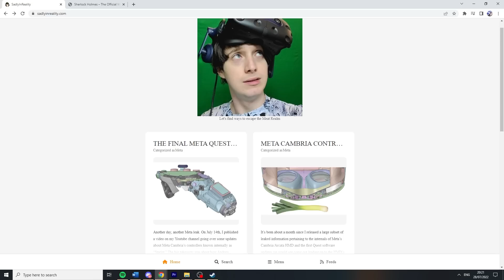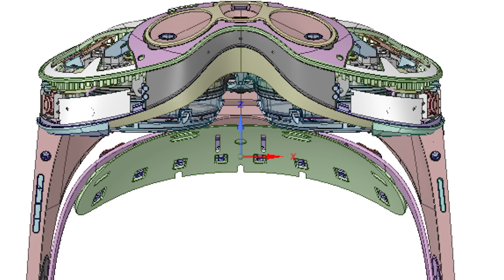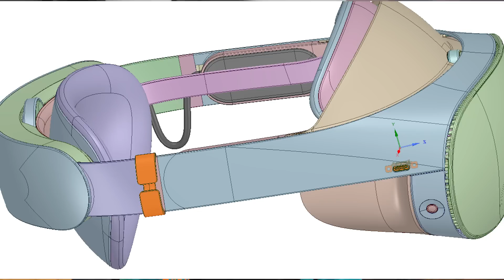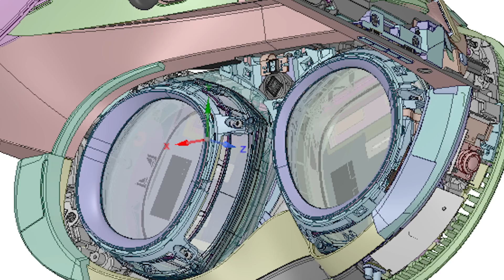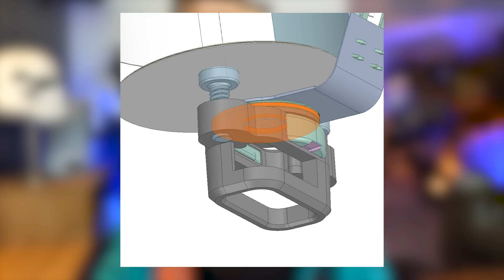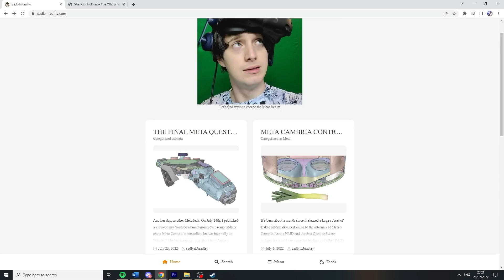Oculus Meta Quest Pro - Everything You NEED To Know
Introducing the Meta Quest 2 Pro Headset, Controllers and Charging Dock. We'll be diving deeper into what this VR AR Headset is capable of such as its face, eye tracking plus being the portal to mixed reality.

00:00 - What is the Quest Pro?
02:05 - Quest Pro Price & Release Date
02:57 - Quest Pro Mixed Reality
04:03 - Quest Pro Headstrap & Battery
04:41 - Quest Pro Audio & Microphone
05:11 - Quest Pro Cables & Connection
05:40 - Quest Pro Magnetic Face Cover
06:05 - Quest Pro Specs
06:39 - Quest Pro Face & Eye Tracking
07:52 - Quest Pro Resolution, Lenses & IPD
09:17 - Quest Pro Bonus Details
09:34 - Quest Pro Controllers
11:18 - Quest Pro Charging Dock
11:54 - Final Thoughts